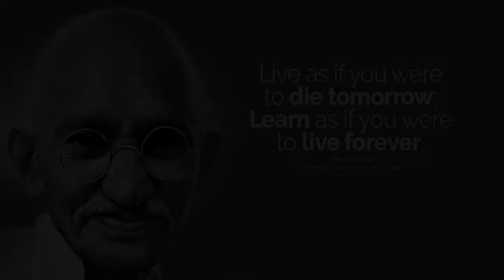ગાંધી કથા – જીવંત પ્રસારણ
નારાયણ વિદ્યા વિહાર શાળા ખાતે તા ૨૦ થી ૨૨ જુને યોજાશે ગાંધી કથા